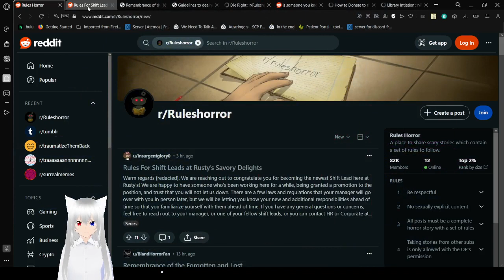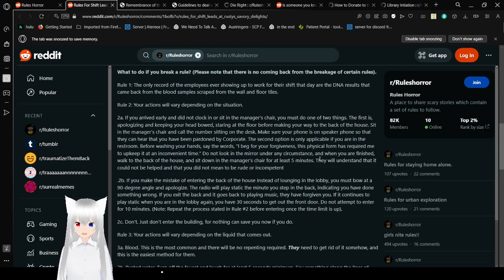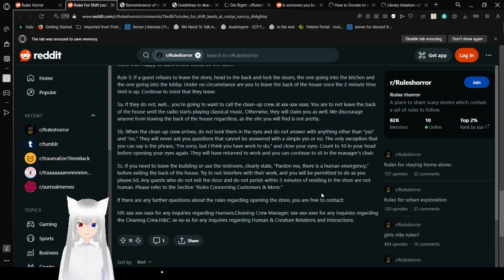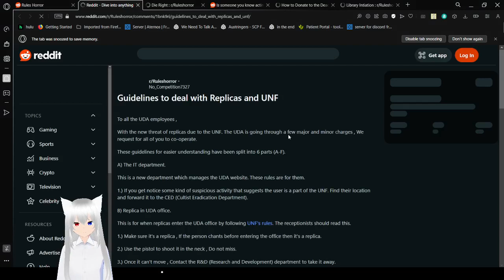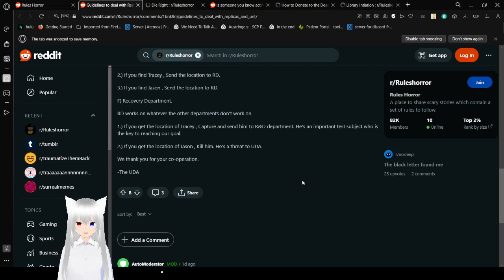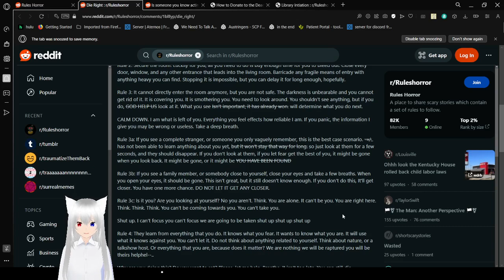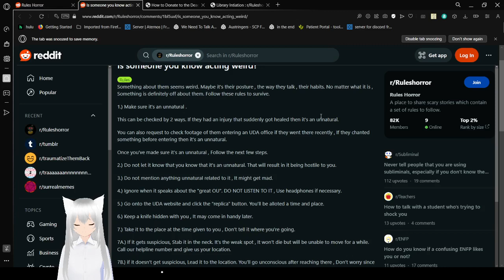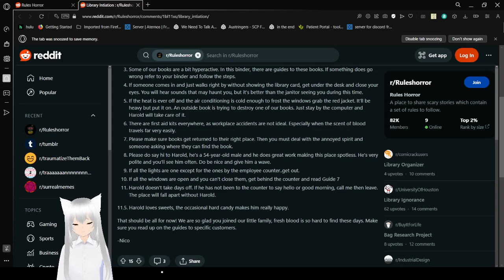Haku reads you the rules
you need them to survive